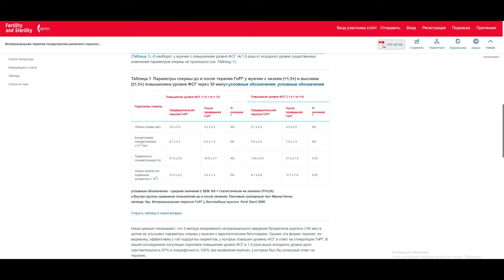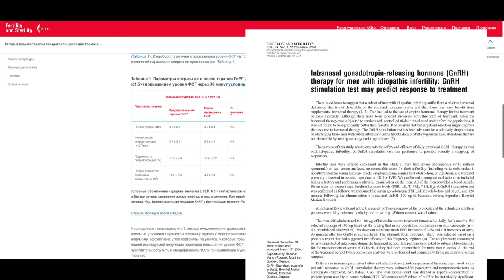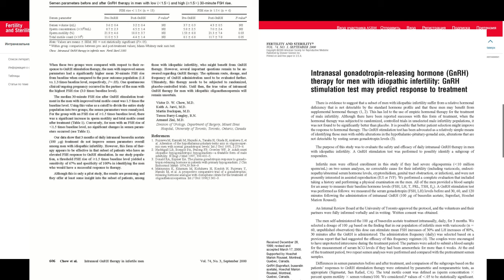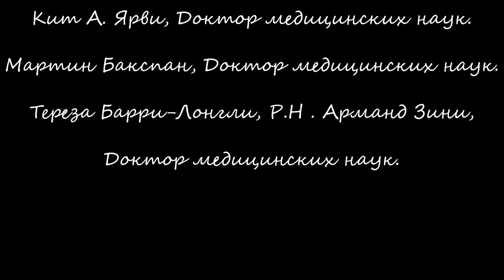Бусерелин лечение мужчин с бесплодием и восстановления ЛГ, ФСГ на послекурсовой терапии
Бусерелин новое средство для после курсовой терапии, для мужчин после употребление анаболических стероидов.
И так дорогие друзья основная статья которую мы будем читать сегодня и сссылаться это вот эта
Если коротко то тут все о чем мы вам рассказывали, Бусерелин в отличие от многих других источников Тут применяться назально. Результаты рост ЛГ ФСГ. Срок применения Бусерелин 3 месяца, что весьма соответствует, средне статистическому продолжительности ПКТ.
Для любителей читать в оригинале все ссылке буду приложены в низу в описание видео ролика. Обращаем ваше внимание, что так же препарат применялся на детях и давал положительные результаты, опять же все ссылки на PubMed в описание к видео ролику!
И так дорогие другие эти и другие статьи на Пап Мед указывают на то что Бусерелин эффективно поднимает уровень ЛГ и ФСГ. Ссылки на другие похожие статьи, так же на другие заболевания которые подаются лечению Бурселином для любопытных я отставлю в описание.
общая значимость Бурселина. Обзор его фармакодинамических и фармакокинетических свойств и клинического профиля.
Интраназальная терапия гонадотропин-рилизинг-гормоном (препаратом Бусерелин) для мужчин с идиопатическим бесплодием: тест на стимуляцию ГнРГ может предсказать реакцию на лечение
Лечение крипторхизма низкими дозами бусерелина в течение 6 месяцев
Лечение крипторхизма бусерелином: рандомизированное двойное слепое плацебо-контролируемое исследование
Бусерелин связывается с рецепторами гонадотрипин-рилизинг гормона (который стимулирует выделение ЛГ и ФСГ, так необходимых для работы яичек)
Если назначить его в малой дозе не на долго, то рецепторы стимулируются тестостерон растет,
а если дать его в большой дозе, то рецепторы наоборот выключатся, и вся репродуктивная функция вместе с ними
В официальной медицине изначально и чаще всего у взрослых препарат используют как раз в больших дозах (спрей ~900мкг в сутки), с целью подавления секреции половых стероидов (при гормонозависимых опухолях, при подготовке к ЭКО у девушек и тд.)
Для стимуляции применяли только очень маленькие дозы 10-20мкг у детей с крипторхизмом, а так же 100 мкг бусерелина в исследование которое вы прослушали выше.